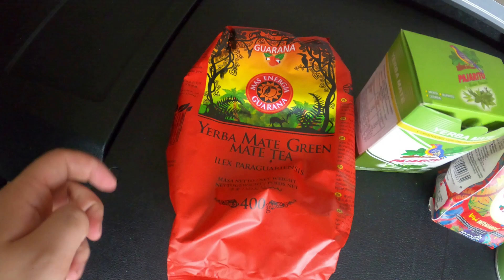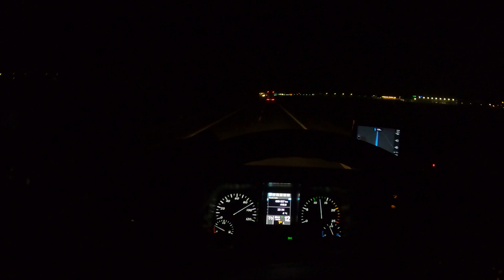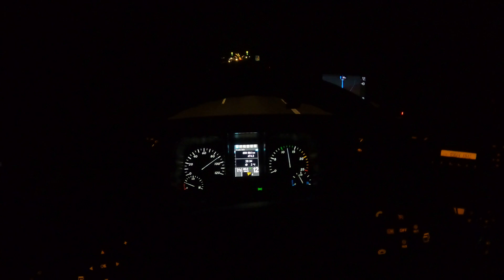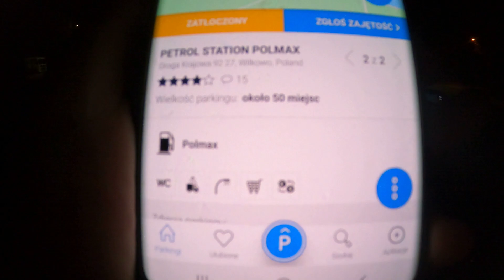ORYGINALNY ON - CZAS WYJAZDU W TRASĘ I DROGA W STRONĘ GRANICY